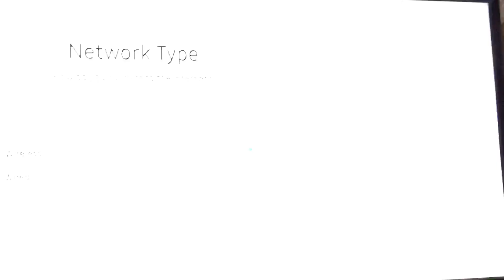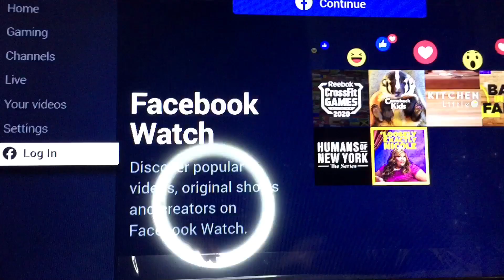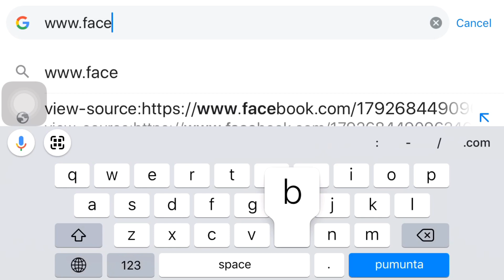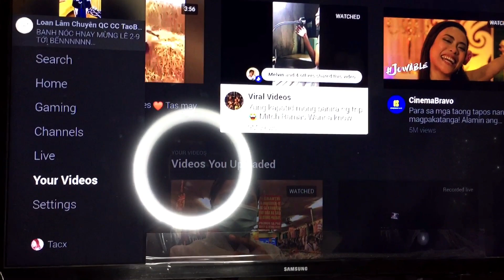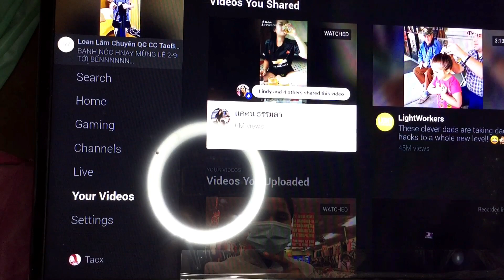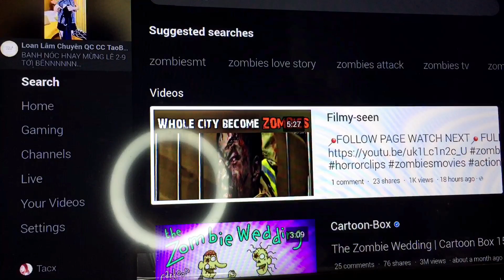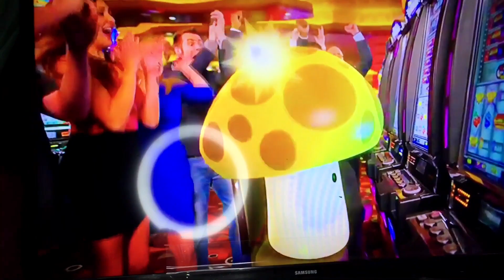How to Connect Facebook Account To Smart TV | Watch Movies from Facebook to Smart TV | Tutorial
Hi Guys!
Welcome back!
For this vlog I want to share with you on how to watch movies from your facebook account to your Smart Tv.
I hope you learn from it and you like it.